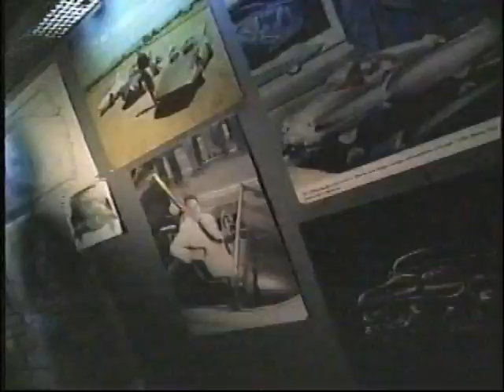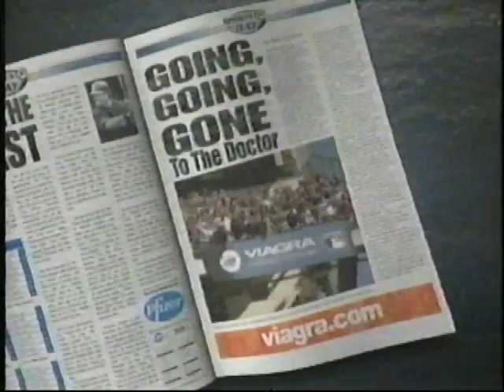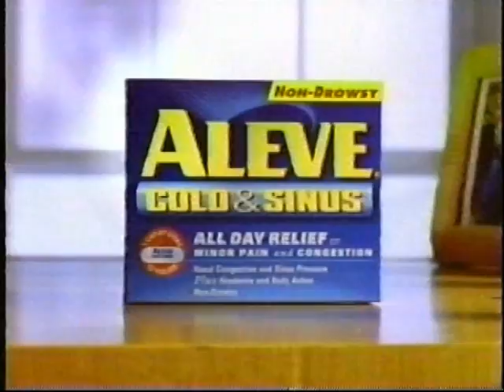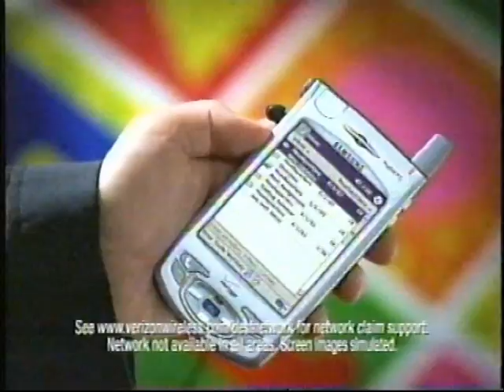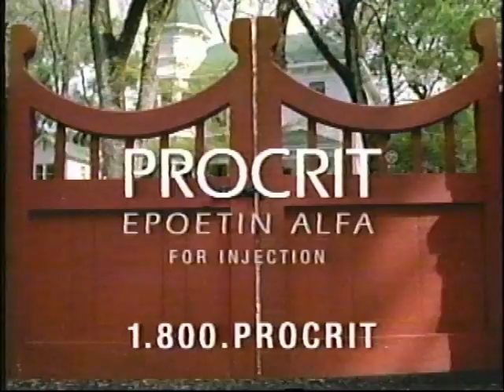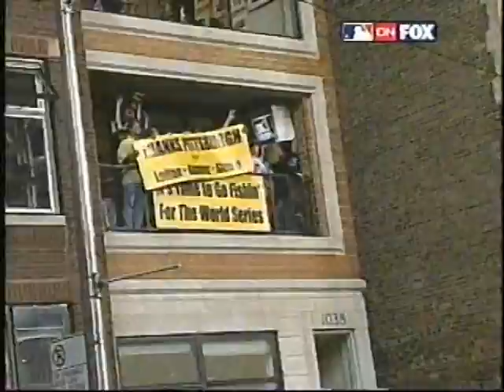Cubs-Marlins, Oct. 8, 2003 (Game 2, innings 2-3)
The Cubs scored three runs in the second and third innings to take an 8-0 lead.